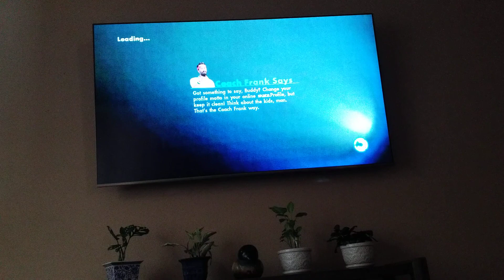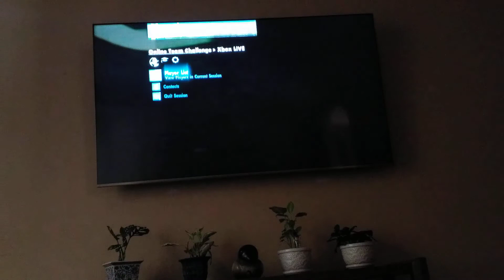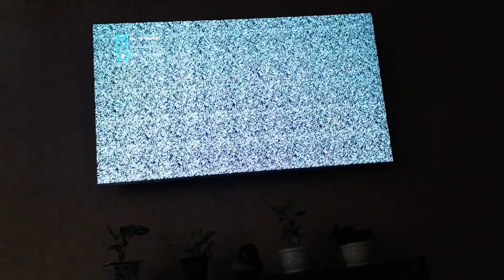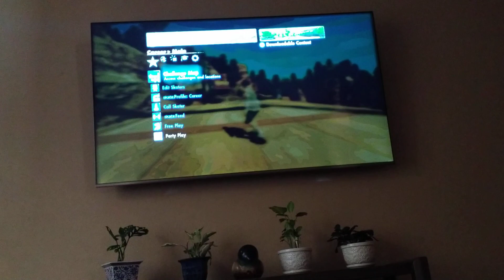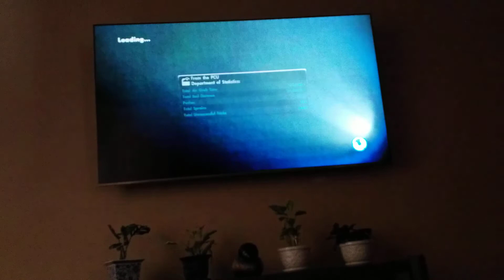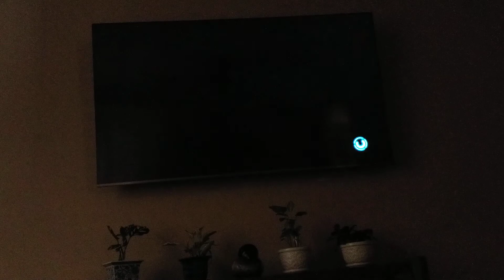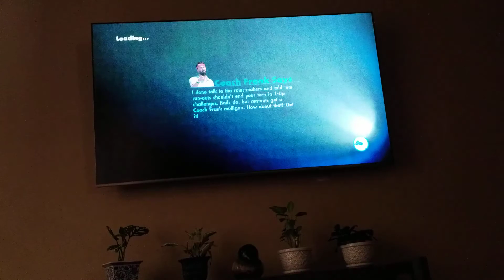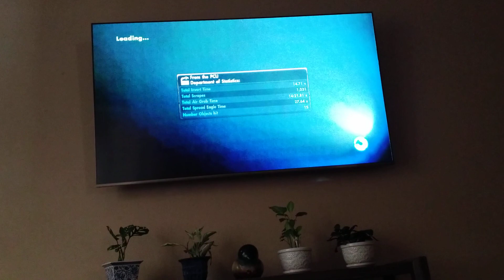More Skate 3